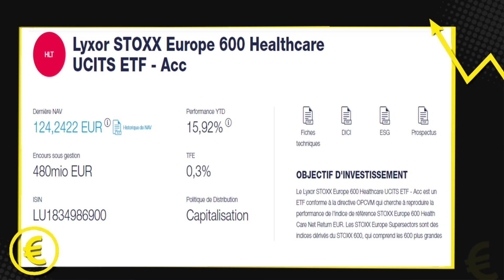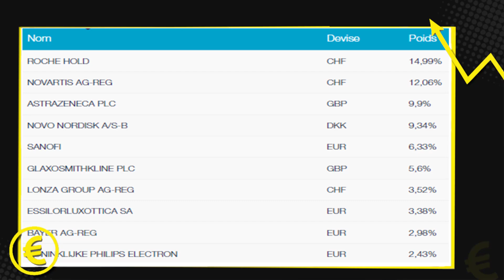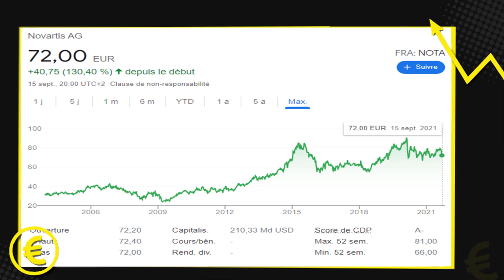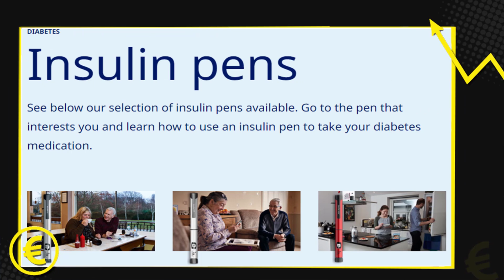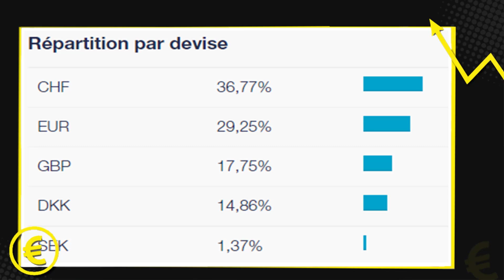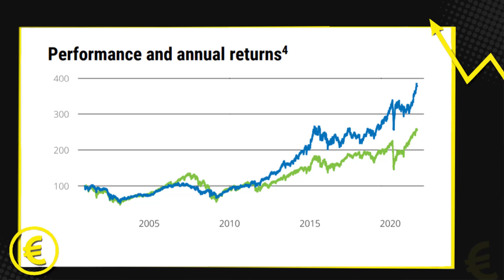Comment investir dans la Santé avec une centaine d'euros ?!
Mes amis investisseurs,

Dans cette vidéo je vous présente une manière d'investir dans la santé avec quelques dizaines d'euros.

Dans ce panier d'actions vous allez trouver plusieurs entreprises leaders de leur marché, comme: la ROCHE, NOVARTIS, SANOFI, ASTRAZENECA.

Cet ETF est éligible au PEA, vous pouvez trouver toutes informations dans les liens ci-dessous:

Code:  HLT
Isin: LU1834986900